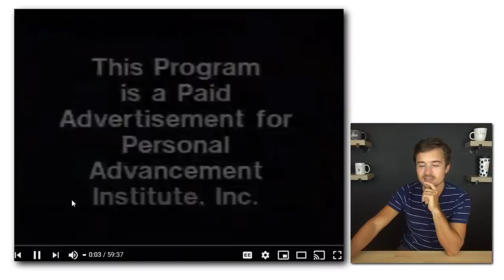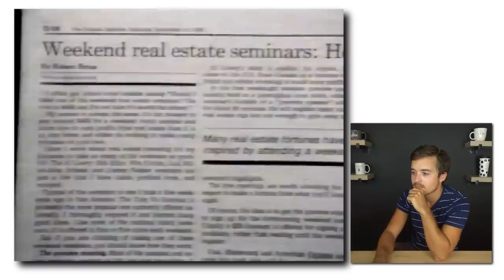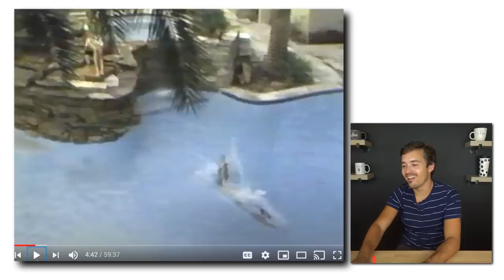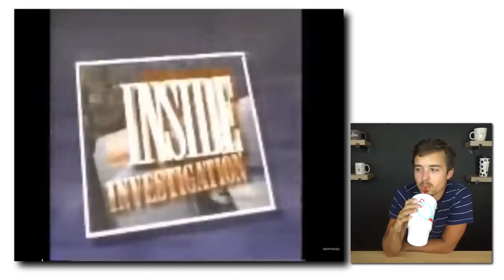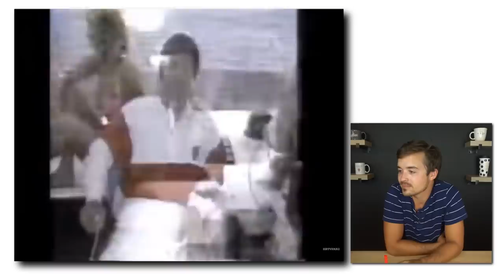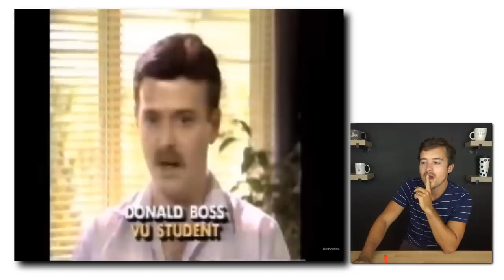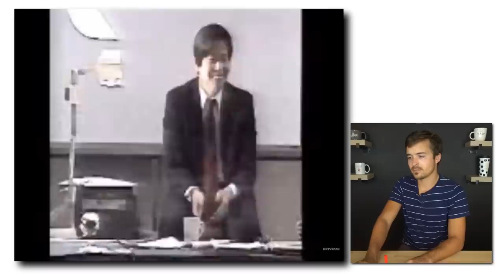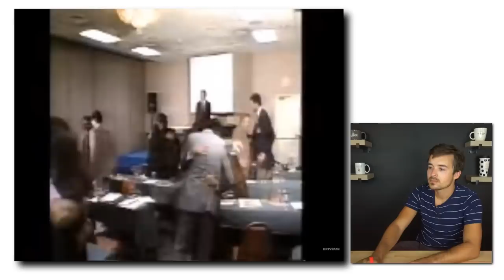Get Rich Quick Scammers Haven't Changed At All, Meet Tom Vu